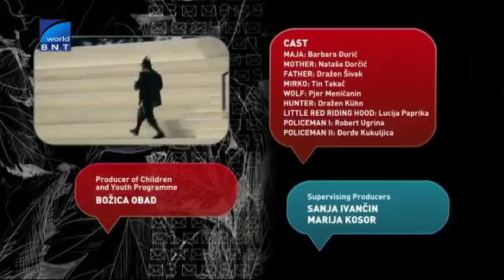BntWorld Zatvori Telefona 160206 1945 tv Film Na Evroviziia